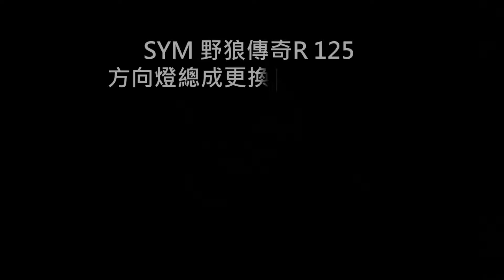三陽 野狼傳奇R125 | 更換後方向燈總成 | 復古方向燈 | 極簡風 | SYM WOLF 125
這影片也是很久之前拍的
一直都沒時間剪
現在想到拿出來剪
結果發現以前還拍得真差XD

這個是幫室友的野狼更換後方向燈
有興趣的朋友也可以自己換換看。